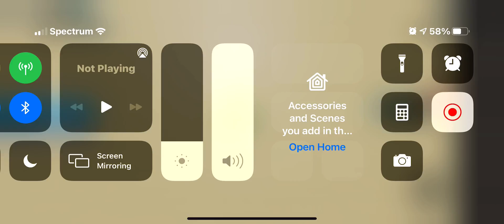Squid game gameplay-The Movie